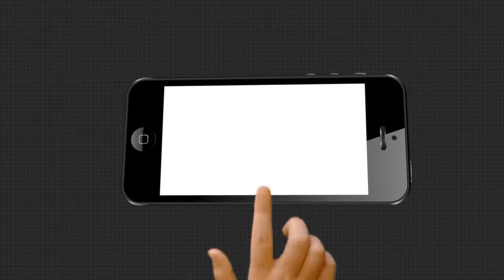ପଦ୍ମପୁର ଉପକଣ୍ଠରେ ଅବହେଳିତ ଚାଷୀ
କେତେ ବେଳେ ମରୁଡି, କେତେ ବେଳେ ରୋଗ ପୋକ ତ ଆଉ କେତେ ବେଳେ ଅଦିନିଆ ବର୍ଷା । ଏହି ସବୁ ସହି ମଧ୍ୟ ନିଜର ବିଲରେ ଧାନ ଅମଳ କରିଥାଏ ଚାଷୀ । ହେଲେ ନିଜ ଆଖି ଆଗରେ ଫସଲ ନଷ୍ଟ ହେବାର ଦୃଶ୍ୟ ଯେ କେତେ କଷ୍ଟ ଦାୟକ ସେକଥା କେବଳ ଚାଷୀ ହିଁ ବୁଝୁଛି